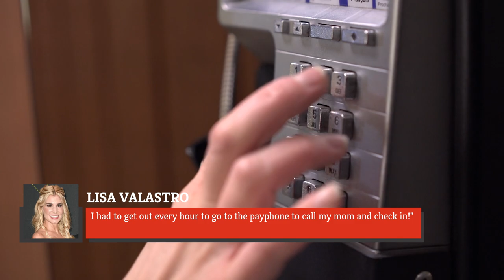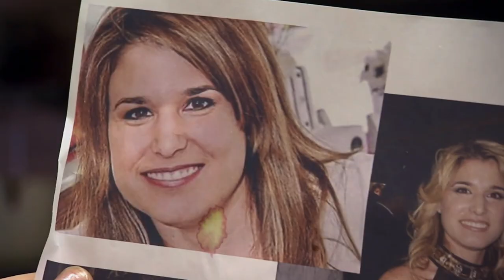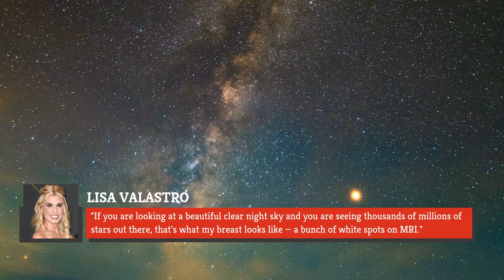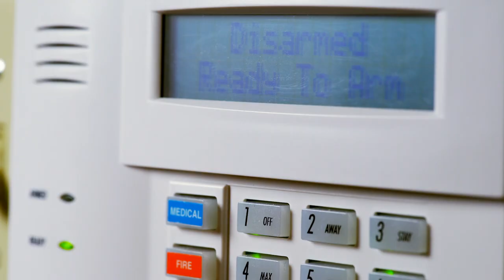Details Revealed About The Cake Boss' Wife Lisa Valastro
Buddy Valastro made a name for himself as a cake-making maestro over the course of 10 seasons of "Cake Boss," but he wasn't the only person made famous by the popular TLC reality show. As viewers got to know Buddy, they also got to know his family, including his wife, Lisa Valastro, who has become a reality TV star in her own right.

Lisa has appeared on dancing shows, hosts a cooking show of her own, and even appeared on "Say Yes to the Dress" when she and Buddy renewed their wedding vows. Watch as details are revealed about the Cake Boss' wife, Lisa Valastro.

Italian roots | 0:00
Baker mom | 0:52
Marrying Buddy | 1:39
Intimate moments | 2:24
Family chef | 3:08
Baking skills | 4:09
"What's up Cuz?" | 5:29
"Lisa's Home Cooking" | 6:12
Healthy living | 7:13
Spinoff queen | 8:19
The Lisa cake | 9:12
Rock solid support | 10:11
Focus on health | 11:25
Robbery | 12:28
Family pets | 13:18
Pet peeves | 14:53
Mama bear | 15:57